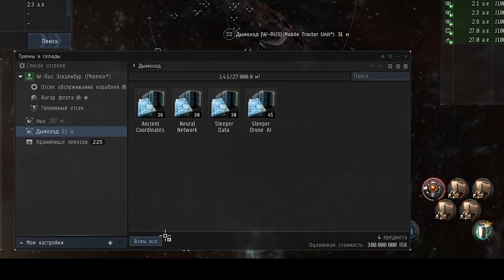Eve Online. C5 solo Phoenix. Плекс за вечер.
Пробуем фармить С5 соло на дредноуте. 350kk isk/h.